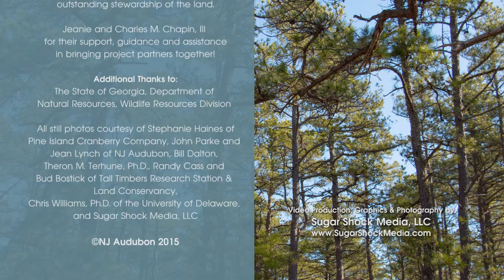NJ Audubon Quail Release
Video production for NJ Audubon's bobwhite quail release project.

Northern Bobwhite populations declined by 82% between 1966 and 2010, one of the most dramatic declines in the U.S. Together, with its partners, the New Jersey Audubon is leading the way to restore Northern Bobwhite quail to New Jersey. They are just in the first few months of a 3 year long project.

Please help NJ Audubon continue this effort today and for tomorrow by donating